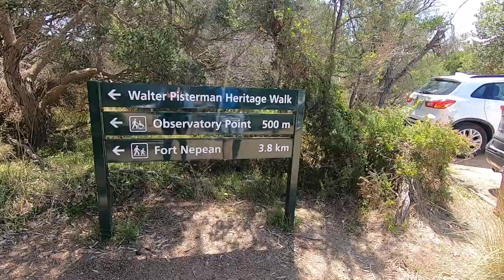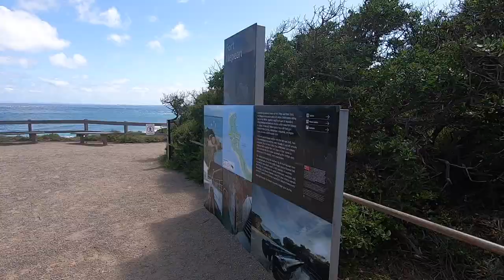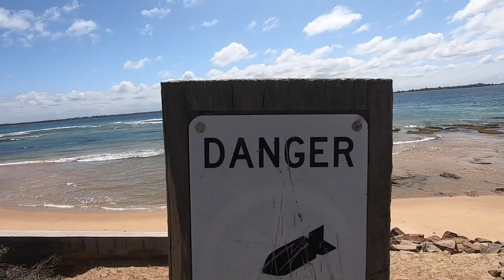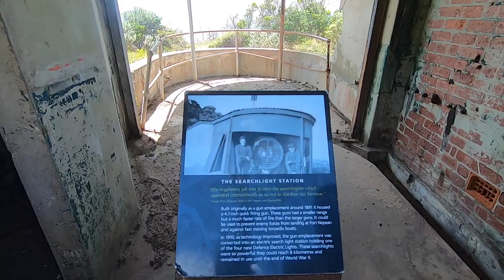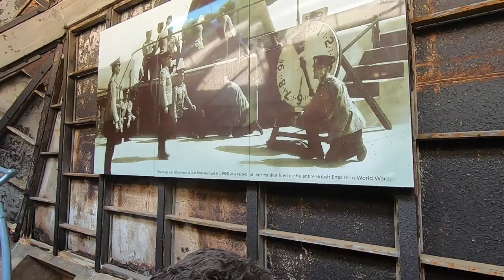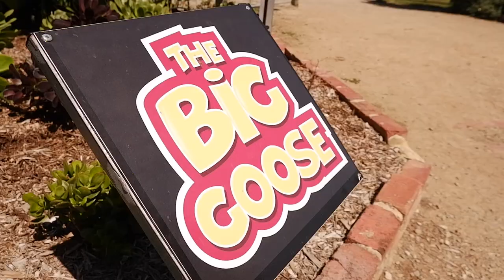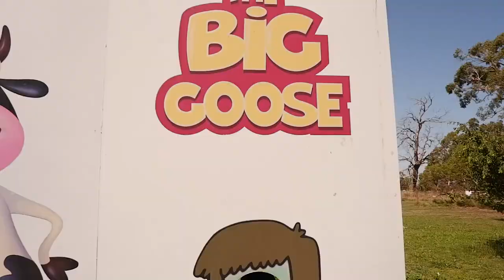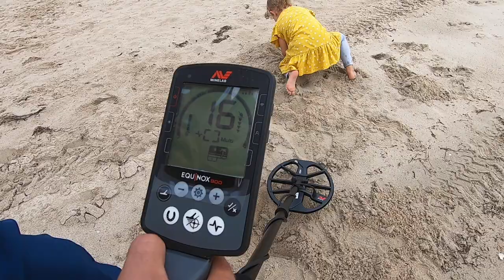TOP THINGS TO DO IN THE MORNINGTON PENINSULA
Episode 20 - We spend 4 weeks here!!
We got to relax, play, scream, have fun & smile so much.

This has been our favourite place so far to stay.
If we didn't have a huge backyard to explore ATM this would be a place we would settle down again in.

We hope you enjoy it! Ask us any questions you need or drop it down on the video in our channel!

Enjoy our Travels!

Brent and Molly
The Lifestyle Hustlers

00:00 Mornington Peninsula
00:23 Rosebud Foreshore Camping
00:51 Sorento Beach
01:38 Messy Shed
04:01 Port Nepean National Park, Portsea
09:16 Caravan Fun
09:43 Big Goose
12:47 Eagle Arthurs Seat
14:08 Melbourne City
16:29 Mount Martha Beach
17:09 The Pillars Cliff Jumping
23:33 Rosebud Beach Metal Detecting